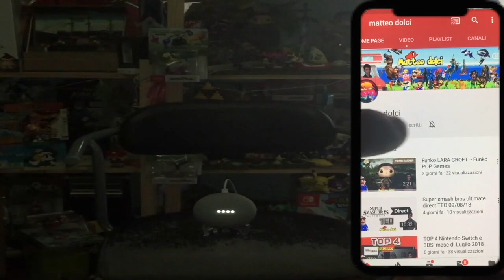Nuova postazione solo dei Funko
ecco un grande novità che aggiungiamo nel canale dove vi piacerà molto e tanto altro vedrete.

scrivete nei commenti cosa vi piace?